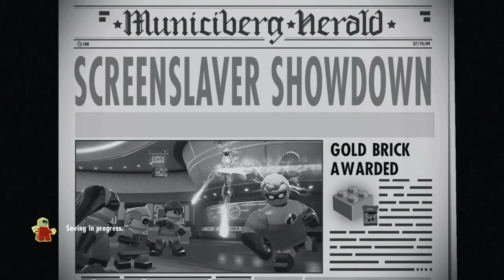Lego Incredibles (Screenslaver Showdown) Gameplay!